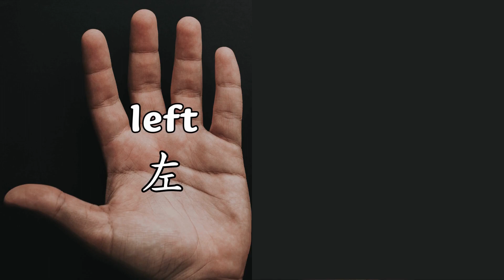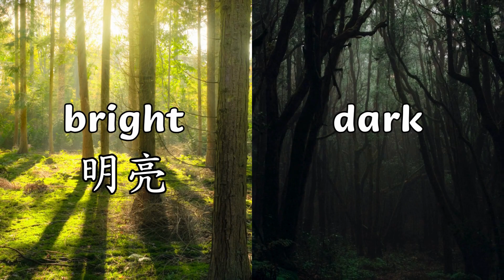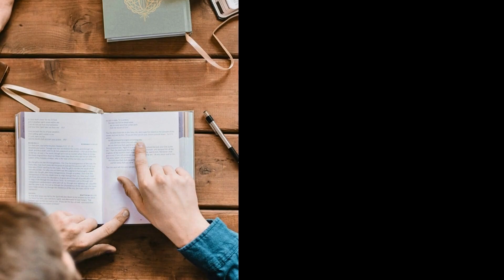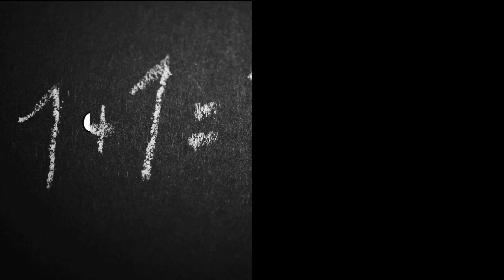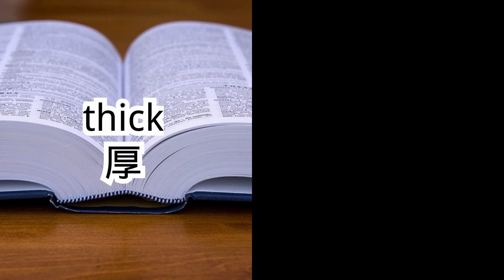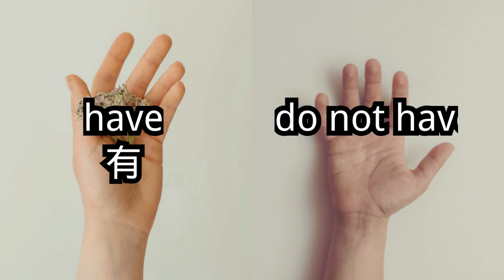反义词 | Opposite words | 基本反义词 | Essential Antonyms | 每个人都应该知道的单词 | 中英文发音 | 中英文字幕 | 学吴止境 | 科普 | 认知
每个人都应该知道的单词 反义词
（徇眾要求：
有观众觉得太深奥，需要一些基本的英语，所以，这一次做了一个单词，有英语和中文的发音。）